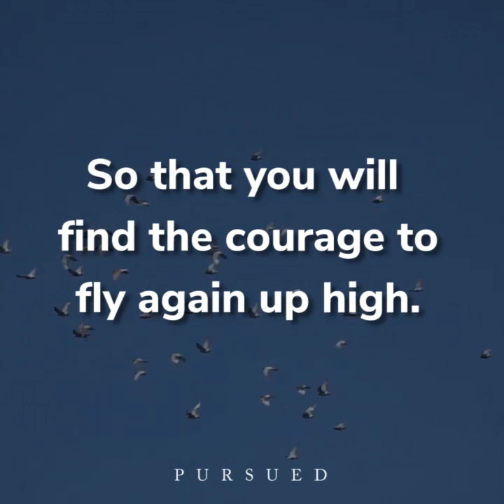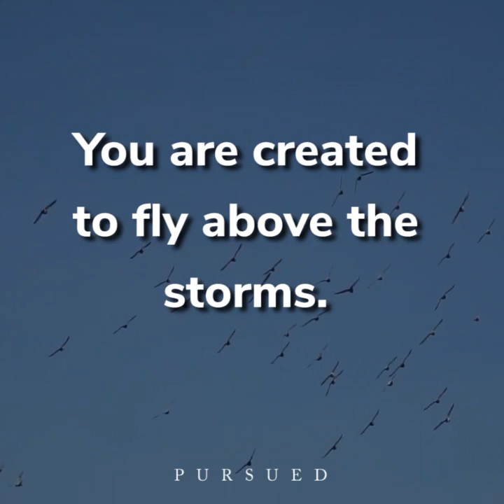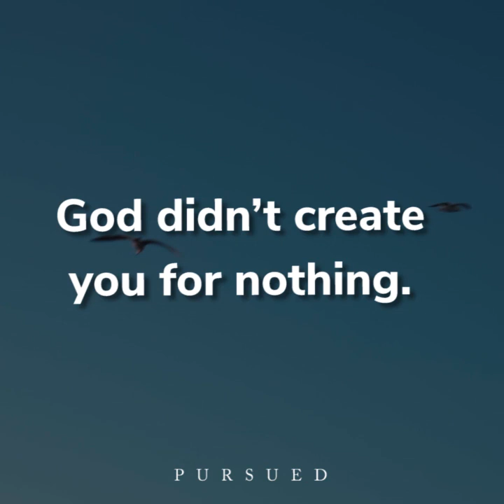prayers... You are created to soar above the storm You are created to fly